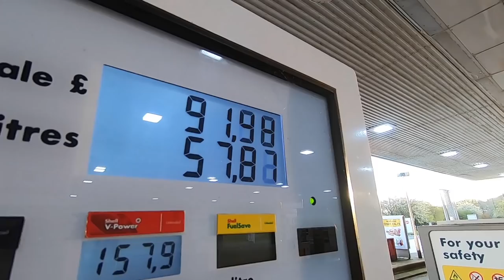VLOG | BRISTOL, CARS, COFFEE & BREAKDOWNS (FERRARI 458)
Hey guys! Welcome back to J and B TV! We headed to Bristol in our Audi R8 for our Gravity Bristol Breakfast meet, got some awesome new Able and Cain clothing and broke down in a Liberty Walk Ferrari 458!

Able and Cainhttps: //abelandcain.co.uk/ Clothing:

INSTAGRAMS:
Beth - @HXLSEY
Jord - @SLAMMEDUK_JORD
SlammedUK - @OFFICIALSLAMMEDUK